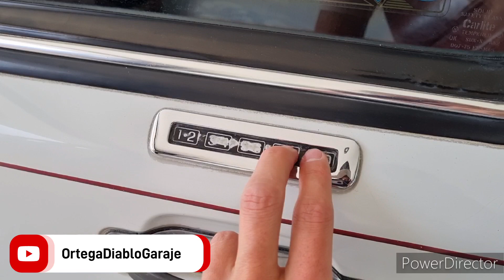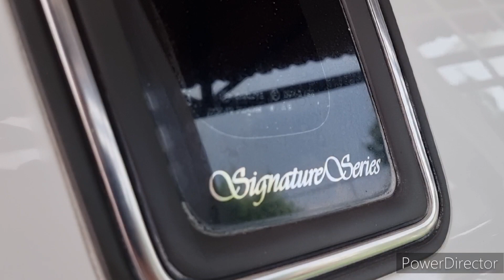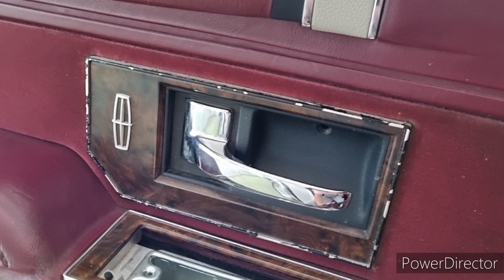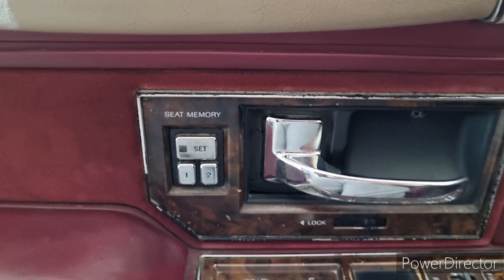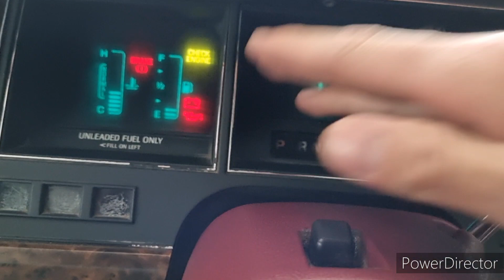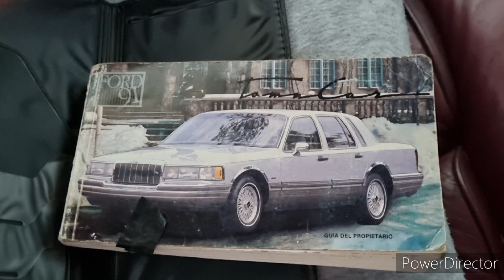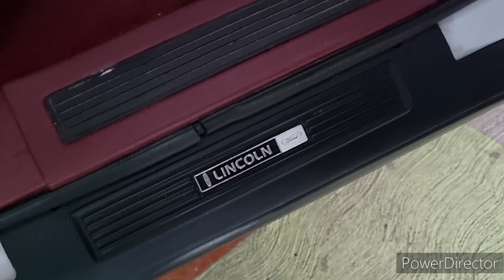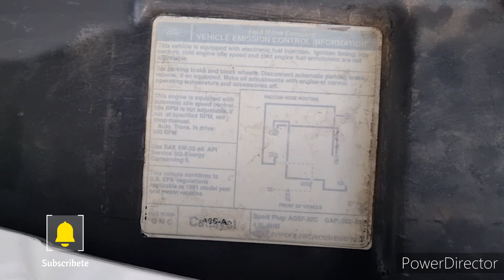Lincoln Town Car 1991, un auto en excelente estado 🤩